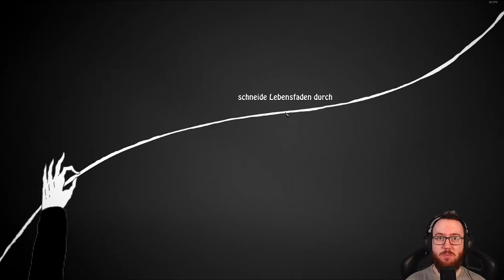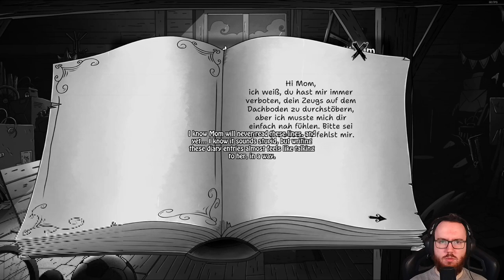Die Dachboden Schatzjäger am Start! | PRIM #001 💀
Nostalgisch aber doch einfach wieder mega ein neues Point and Click mit so viel Aufwand dahinter wieder zu spielen!